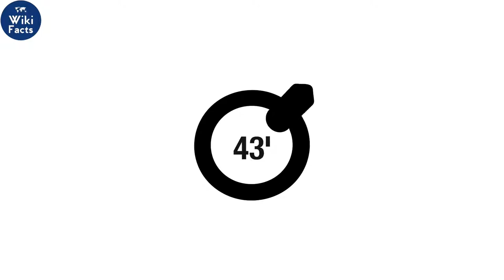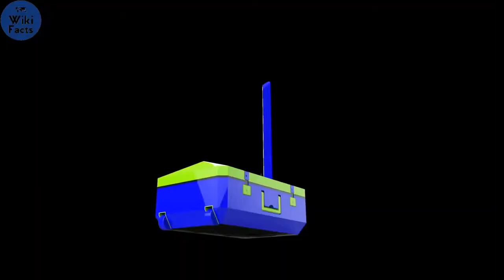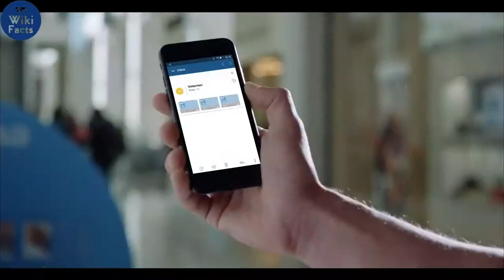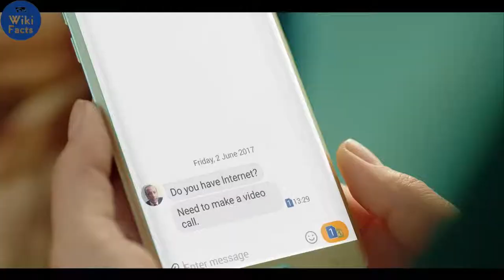New Inventions That Are in the New Level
Do you have an idea for a future Top 10? Who knows - you may see your idea in an upcoming list!